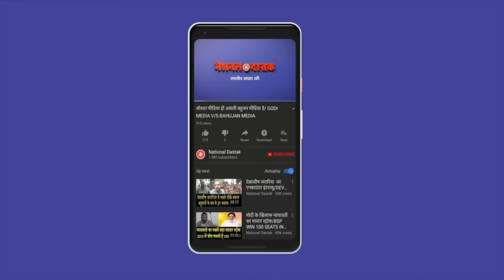नसरूल्ला के मारे जाने का पूरा सच/SHAMBHU ON ISRAEL-PALESTINE-LEBNAN AND IRAN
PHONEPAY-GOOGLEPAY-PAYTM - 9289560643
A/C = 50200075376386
IFSC = HDFC0000314